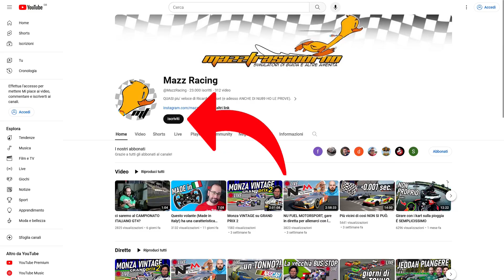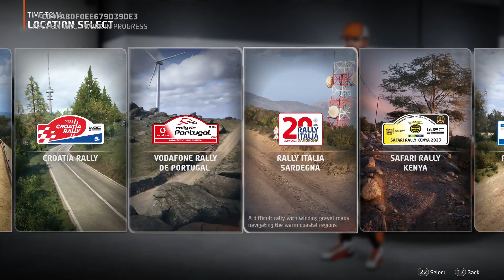Questo EA SPORTS WRC Supera le Aspettative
Ringrazio EA e il Creator Network per avermi fornito l'accesso in anteprima per il nuovo EA SPORTS WRC.
IL MIO STORE (Magliette, Felpe, Tazze, Adesivi)